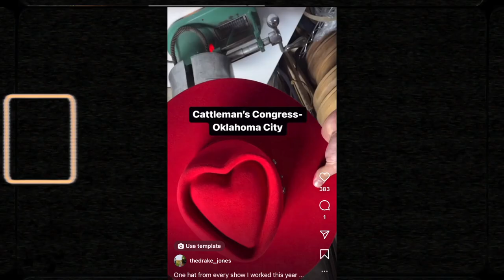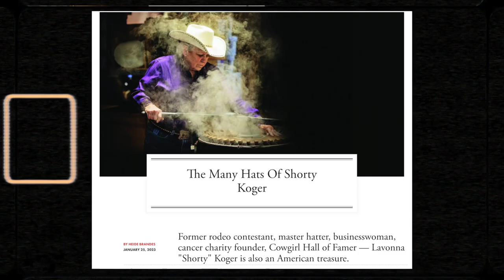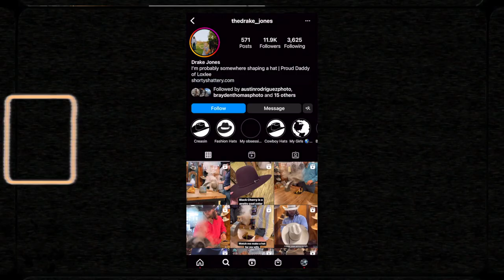ER EP.8 - Pro Hat Shaper, Drake Jones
In this episode we introduce you to our friend, Drake Jones. This man is a master hatter and a true hand when it comes to shaping a nice hat.

From fashion to cowboy hats, Drake has spent years behind the counter shaping. He has shaped all styles and sizes for all sorts of people, including Cowboy Troy!

Drake works for Shorty’s Caboy Hattery out of Oklahoma City, OK. Shorty’s Hattery holds a high standard for customer service and won’t settle for none then the best experience and hat that will fit your head perfect.

Thanks for checkin in, sticking around, and listing to another episode of the Everything Rodeo Podcast!